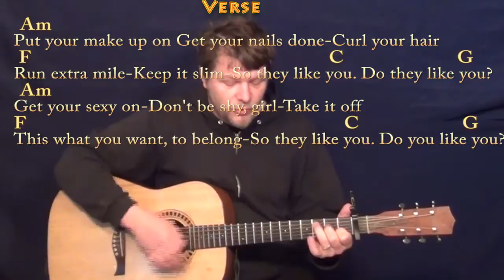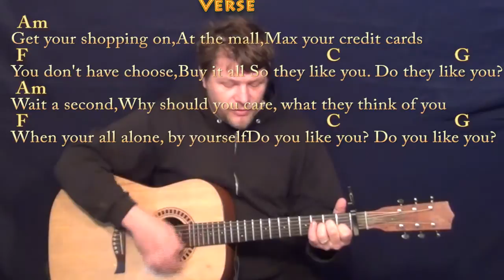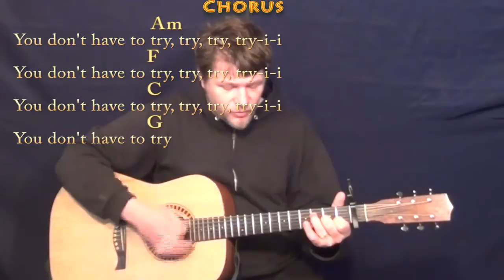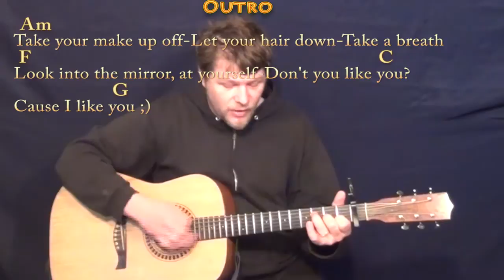Try (Colbie Caillat) Strum Guitar Cover Lesson with Chord/Lyrics - Capo 1st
Woohootiehoo and Best of luck! TALKING WITH THE GUITAR

PLAYLISTS FROM MUNSONMUSICLIVE:
MUNSONCOVERS GUITAR LESSONS TRY CHART ...